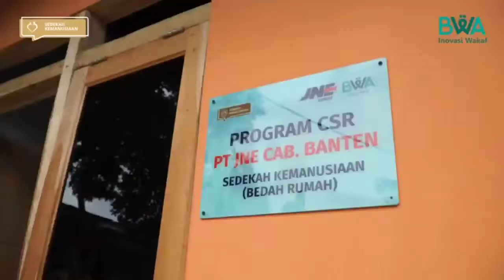Kabar gembira untuk kita semua, rumah Pak Burhan kini sudah direnovasi😊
Dulu, Pak Burhan tinggal di gubuk alakadarnya. Rumah semi permanen yang Pak Burhan tempati selama tujuh tahun, roboh dan dimakan rayap. Pak Burhan dan keluarga terpaksa menempati gubuk di samping kambing yang bau, banyak nyamuk dan lalat yang sangat mengganggu.

Berkat uluran tangan Sahabat Wakaf dan kebaikan PT JNE Cilegon, Pak Burhan kini punya rumah yang lebih layak untuk berlindung dan berkumpul bersama keluarga. Alhamdulillah, terima kasih PT JNE Cilegon.

Sahabat, dukungan BWA untuk Pak Burhan dan keluarga masih berlanjut. Yuk, terus tebar kebaikan untuk mereka melalui BWA. Klik tautan ini

Terimakasih JNE 😊